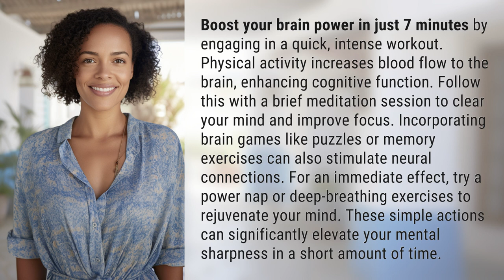How can I increase my brain power in 7 minutes?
Boost Your Brain Power in 7 Minutes 👉 Boost Your Brain Power 👉 Discover how to increase your brain power in just 7 minutes. Engage in a quick, intense workout to enhance cognitive function. Clear your mind with a brief meditation session and stimulate neural connections with brain games. Rejuvenate your mind with power naps and deep-breathing exercises. Elevate your mental sharpness with these simple actions.

Laura S. Harris (2024, February 13.) How can I increase my brain power in 7 minutes?
    🌐 AskAbout.video